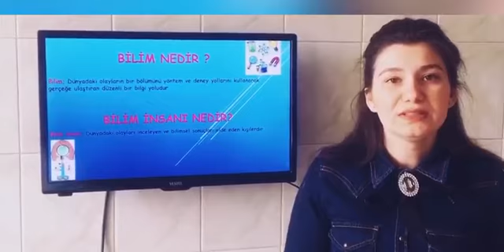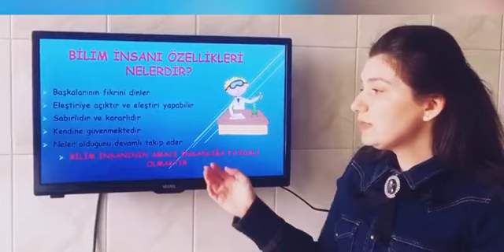3. Hafta Anaokulu Hazırlık Sınıfları Bilim Teması Anlatımı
3. Hafta Anaokulu Hazırlık Sınıfları Bilim Teması Anlatımı